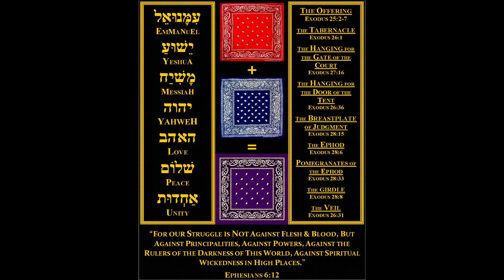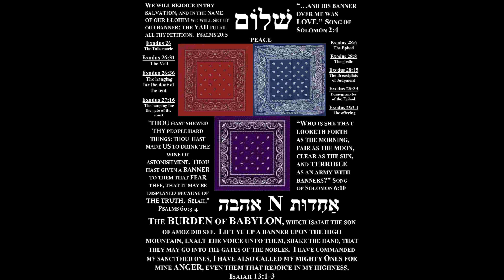Heavy Levi Instrumental